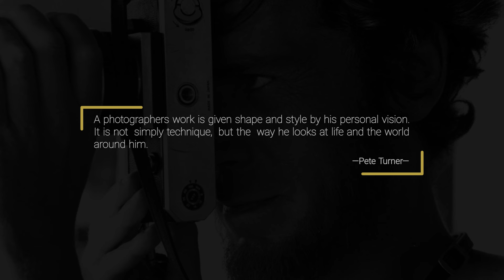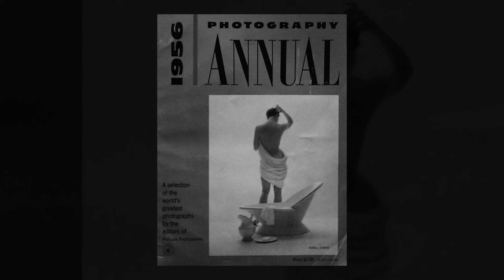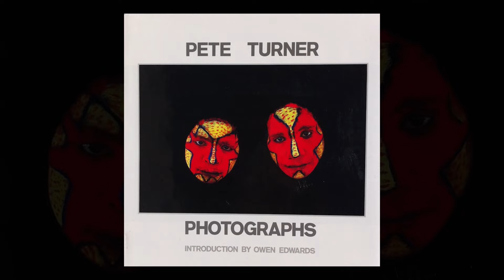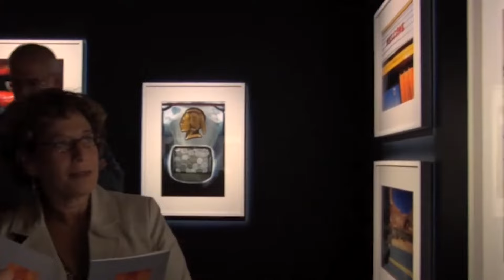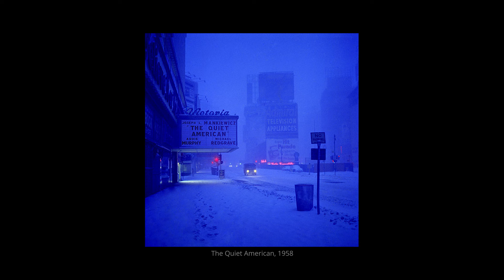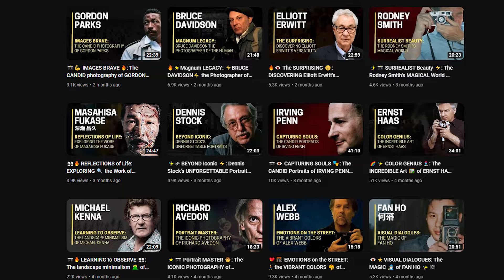💥⚡ MASTER of COLOR: Exploring Pete Turner's Photography📸✨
▶ Description:

Discover the captivating journey of Pete Turner, a visionary photographer whose work transcends boundaries. Dive into the depths of his life and legacy, where vibrant hues and daring compositions redefine the art of photography. From the vibrant streets of New York to the far corners of the globe, Turner's lens captures the essence of beauty in its purest form. Join us on a visual odyssey through his remarkable career, where each frame tells a story of passion, innovation, and artistic brilliance. Experience the world through Turner's eyes and witness the power of photography to inspire, evoke, and transform.

▶ Books:

· Pete Turner African Journey

· Pete Turner: Photographs

▶ Video Breakdown:

01:50 Intro Images
03:32 Biography
07:22 Selected Works

Theme  : Backed Vibes - Rollin at 5

Theme  : Forget Me Not, Present Day